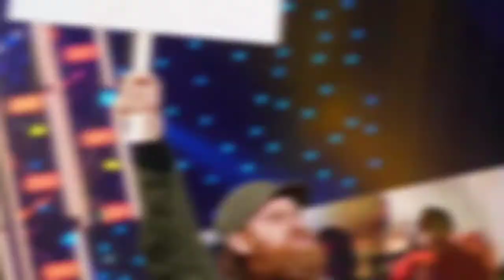Resultados de Friday Night Smackdown 22 Enero 2021,Resultados de Smackdown,Paul Heyman vs Adam Pearc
Friday Night Smackdown 22 Enero 2021, SMACKDOWN RESULTADOS, WWE SMACKDOWN 22 Enero 2021.